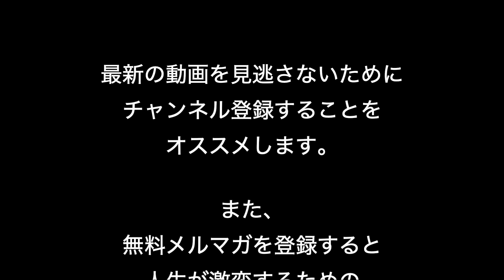社会貢献のゴールを設定すると何が変わるのか？【青山龍 QuickCoaching045】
▼苫米地式コーチング認定コーチ養成講座▼